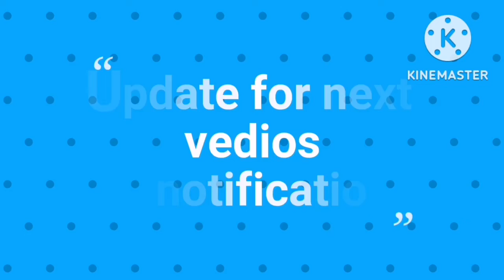New wall hanger with flower's/sonucreativedesigns/#@sonucreativedesignes